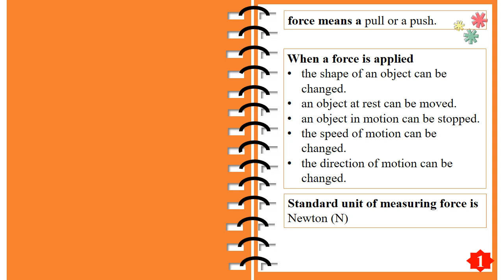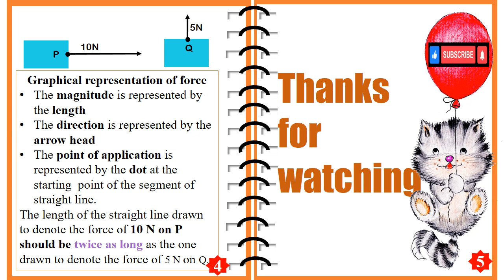Grade 9 Science - Lesson 4 - Short note book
Welcome to our Grade 9 Science lesson on unit 4! In this short note book video, we will cover key concepts and information to help you stay engaged and focused while studying.